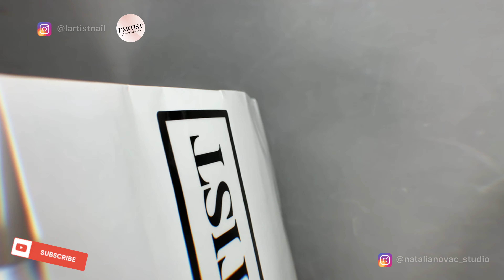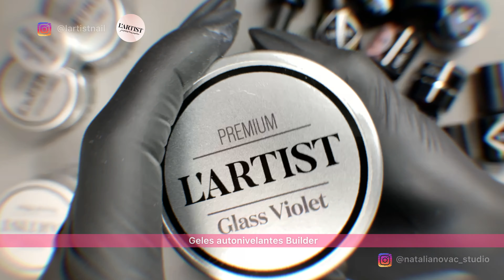UNBOXING L´ARTIST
Holaaaa👋🏻

🥁Como os he prometido por las historias de mi perfil de instagram, un UNBOXING de la marca L’ARTIST aquí lo tenéis 😃

Esta marca lo he descubierto en los cursos de Alina, hice con ella 4 cursos 🥰 y lo que he notado cada vez su marca tenia algo nuevo, lo que significa que esta siempre mejorando, lo que es muy importante que una marca para profesionales 👉🏻👉🏻 siempre esta en crecimiento es lo mas para nuestro mundo de las uñas 🔝🔝🔝

♥️Se nota mucho que esta puesto mucho carino en crear la marca, las bolsitas tan lindas , las botellas de gel me encantaron, los colores son muy densos y intenos que en solo una capa puedo esmaltar...los colores Neón muy vivos y no cambian de color despues de su secado. 🤩la gama GLAMOUR me enamoraron muchísimo desde cuando hice el curso de 5 formas 💣

El 🎬 video lo grabe en los primeros dias despues del curso , despues que he llegado de Roquetas de Mar .y hasta que lo he subido he estrenado en el salon con mis clientas varios de sus productos (en el video he agregado algunos fotos y mas fotos de trabajos míos del curso avansado )

🤗En las historias y publicaciones os compartire mas detalles , que productos me encantan y como agauntan las unas !

Y tu conoces esta marca⁉️

Déjame tu opinión ❤️

TE LO AGRADEZCO MUHO🤗🌸

Un abrazo, vuestra Natalia🤗🌸

Hasta un otro video!